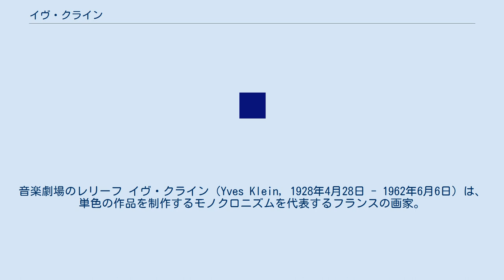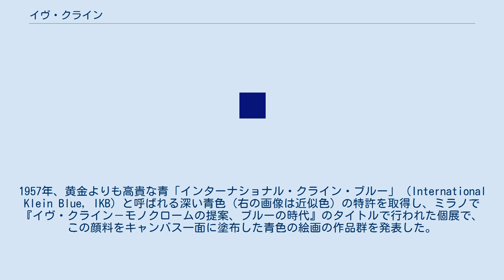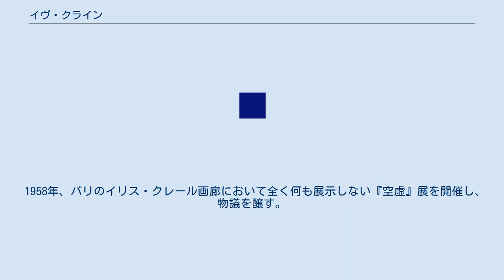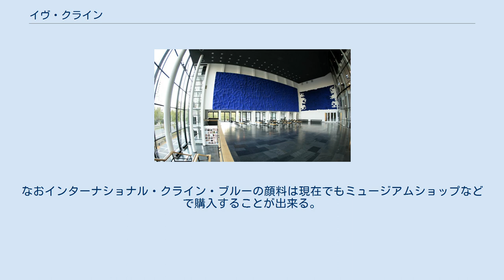イヴ・クライン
ヌーヴォー・レアリスムのアーティスト
音楽劇場のレリーフ イヴ・クライン（Yves Klein, 1928年4月28日 - 1962年6月6日）は、単色の作品を制作するモノクロニズムを代表するフランスの画家。
アーティストとしての活動は晩年のごく数年である。
 クラインは1948年からモノクローム（単色）のみによる絵画作品の制作に取り組み始めた。
オレンジや金、ピンク、青などの色を用いて創られたそれらのモノクローム絵画は、作品ごとに画面が平坦か凹凸があるか、明るさによるグラデーションがあるかそのようなグラデーションのない全くの斉一な一色かの違いはあるものの、一作において一色のみを画面全体に塗るという方針では一貫している。
もっともクラインのそのような方針はなかなか理解されず、1955年にはオレンジのモノクローム絵画を展覧会に出品しようとして拒否されている。
後述のインターナショナル・クライン・ブルーによってもモノクローム絵画の制作は行われた。
単色にこだわるクラインの姿勢は、のちの『人体測定』シリーズにおける単色の色使いにも及んでいる。
 （参考・近似色） 特に「青」を宇宙の神秘的なエネルギーに通じる最も非物質的で抽象的な色だとして重用し、自ら理想的な顔料を開発した。
1957年、黄金よりも高貴な青「インターナショナル・クライン・ブルー」（International Klein Blue, IKB）と呼ばれる深い青色（右の画像は近似色）の特許を取得し、ミラノで『イヴ・クライン－モノクロームの提案、ブルーの時代』のタイトルで行われた個展で、この顔料をキャンバス一面に塗布した青色の絵画の作品群を発表した。
また、海綿で作ったレリーフや彫刻にIKBを染みこませ青色にした作品も発表している。
 1958年、パリのイリス・クレール画廊において全く何も展示しない『空虚』展を開催し、物議を醸す。
IKBで印刷された案内状や、画廊への途中にIKBで塗られた物が置かれるなど、会場までには青色が手がかりとして残されていたが、画廊の中は何もない真っ白であった。
 彼は、画廊に来るまでの外側に青色の可視的な物質を拡散させた代わりに、画廊内部では青色は「非物質化」されているとした。
不可視化され画廊内部に充満した「見ることのできない青色の空間」と、画廊までの道で青色に浸透してきた観客の心の内側が、この空間で重ね合わせられるだろうと述べている。
 展覧会後、観客をカフェに招いたクラインは、ジンにコアントロー、メチレンブルーを加えた真っ青なカクテルを振る舞ったと言われる。
こうして彼は青色の絵画を展示し壁面に浮遊させ、青色を海綿に浸透させ、ついには青色を拡散させて充満させたことになる。
 多くのパフォーマンスや、その記録写真も残している。
有名なものは、彼が塀の上から道路の上空に向けて跳躍している写真作品『空虚への跳躍（Saut dans le vide）』であろう。
彼は空中を飛ぶという夢にとらわれ、何度もパフォーマンスを行った。
 可視のものを不可視にし、また可視に戻すことは彼の芸術のシステムであり、続いて行った儀式的パフォーマンスアートであり絵画でもある『人体測定』シリーズにつながった。
1960年から始まった制作で、彼は公開制作の際に観客たちに完全な正装を求め、自らも正装で臨んだ。
それは破天荒な場を神聖化するための儀式でもあった。
自作曲『モノトーン・シンフォニー』を指揮しオーケストラに演奏させ、IKBの顔料を体に塗ったヌードモデルたちに指示を与えキャンバスに横たわらせたり、横たわるモデルの周りのキャンバスにIKB顔料を吹き付けたりした。
この結果、人間の動的エネルギーの痕跡がキャンバスに残ることになった。
 この躍動的な人体像が刻印された絵画作品は、日本滞在時に知った原爆投下時に放射熱により壁に残った人影の痕跡、柔道修行時代に見た力士の手形や魚拓、トリノの聖骸布などがモデルとされているが、IKBが浸透し人体部分が白く浮き出たキャンバスによって、「人類が可視の状態から、不可視で霊的なものへの途上にあること」を測定した、薔薇十字団の思想的影響の濃いものともいえる。
 1960年、アルマンらとともにヌーヴォー・レアリスムの運動に参加し、IKB一色による肖像の彫刻や、ガスバーナーの跡をキャンバスに残す『火の絵画』も試みたが、1962年、結婚し子供の誕生を控えた時期に心臓麻痺で急死した（詳細は後述...